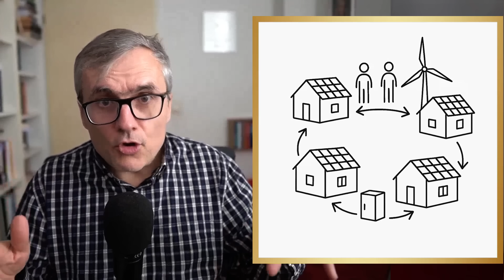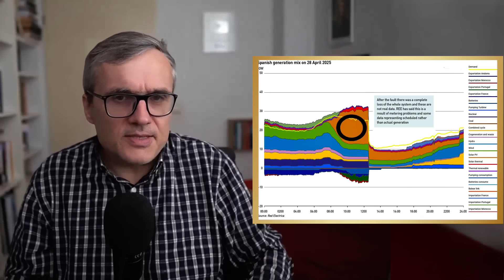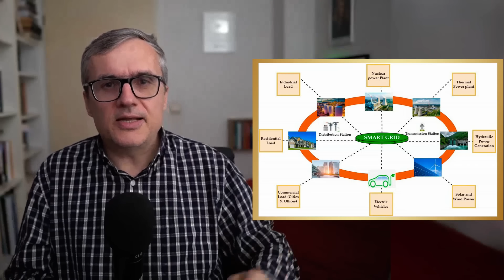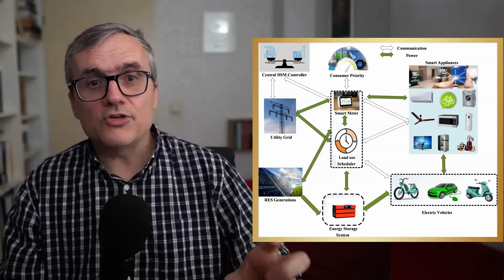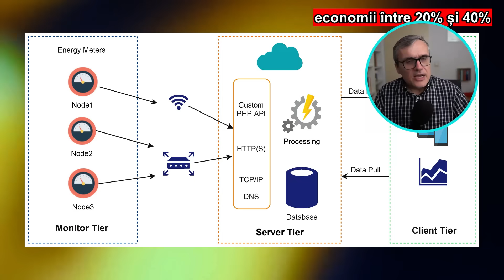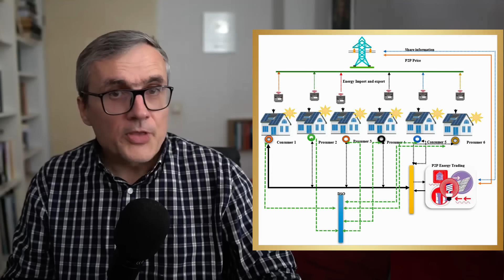Nu-ți vinde curentul pe nimic! 🔋⚡ Comunitățile de energie explicate simplu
În video nu am făcut diferențierea dintre distribuitorul de energie și furnizorul de energie. Pentru discuția din acest video, prin „distribuitor” ne referim de fapt la furnizorul de energie.

algoritm:"Comunitățile de energie apar ca răspuns la nemulțumirea prosumatorilor: ziua, când panourile fotovoltaice produc mult, energia livrată în rețea este plătită foarte puțin, iar seara, când consumi din rețea, plătești de câteva ori mai mult. Distribuitorul nu poate plăti același preț deoarece energia pe care o urci trebuie trimisă instantaneu altor consumatori, uneori la mii de kilometri distanță, ceea ce implică taxe și costuri de transport. Lipsa stocării face ca energia să circule imediat, cu viteza luminii, iar rețeaua trebuie echilibrată continuu.

Situații precum penele majore de curent din Spania arată vulnerabilitatea rețelelor atunci când producția regenerabilă variază puternic. De aceea, Uniunea Europeană a introdus legislația privind comunitățile de energie, care permit grupurilor locale de consumatori și prosumatori să își distribuie energia între ei, pe distanțe scurte, prin aceeași rețea existentă. Membrii pot fi la cel mult doi kilometri unii de alții, iar contorizarea finală se face pe întreaga comunitate, nu individual. Astfel, dacă unul produce energie exact când altul consumă, suma contoarelor este zero și nu se plătește nimic suplimentar.

Acest mecanism ajută și rețeaua de distribuție, deoarece reduce transferurile mari de energie pe distanțe lungi și stabilizează sistemul. Comunitățile funcționează eficient atunci când producția și consumul sunt sincronizate natural, datorită diversității membrilor: gospodării, magazine, familii cu programe diferite. Studiile arată că grupurile mai mari, în jur de 100 de membri, funcționează cel mai bine și că bateriile nu sunt întotdeauna necesare.

Totuși, există costuri administrative: înființare, licențe, contabilitate, gestionarea datelor și a modului de împărțire a beneficiilor. De aceea, în unele țări au apărut firme specializate în managementul comunităților de energie.

Economiile pot ajunge la 20–40% din factura lunară, în funcție de sincronizarea internă a consumului. În România, legislația este la început, dar apar proiecte-pilot în sate, cartiere și cooperative. Comunitățile vor putea avea minimum cinci membri și vor împărți energia și eventualele sisteme de stocare la nivelul aceleiași localități.

Interesul crește pentru acest model, deoarece permite utilizarea inteligentă a energiei locale și reducerea costurilor pentru toți membrii."